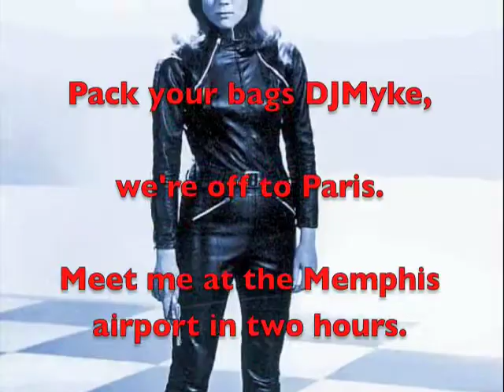Not Giving Up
Blogophilia 2.3